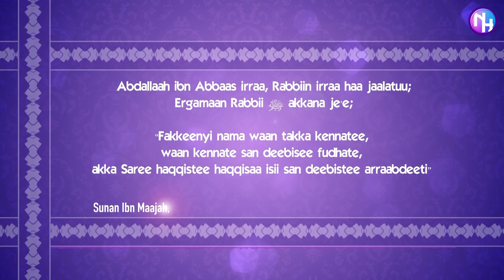Aqiidaa Salafaa, Sheikh Abdussalaam Xaahir, Kutaa 3ffaa